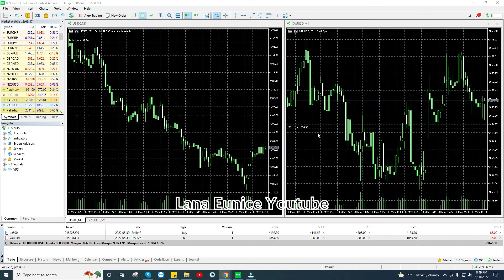FBS Demo Trading Contest Part 1 May 30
FBS League is a bimonthly demo contest for traders who wish to get additional funds for their successful performance in the market.